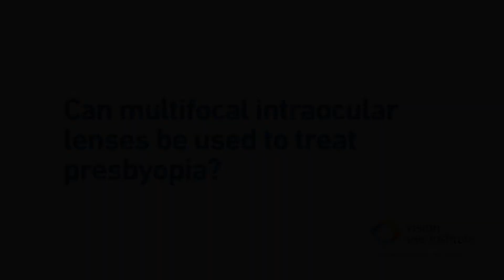Can multifocal lenses be used to treat presbyopia?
In this video, Dr Tess Huynh discusses patient suitability and expected results and recovery after lens replacement surgery using multifocal lenses. Presbyopia is a refractive error characterised by the gradual loss of the eyes' ability to focus on close objects. This results when the eye's natural lens loses elasticity and stiffens with age. Lens replacement surgery using artificial (intraocular) lenses is often used to treat presbyopia. Multifocal lenses, just one of the lens options available, offer great visual outcomes.

0:11 What is presbyopia?
0:53 When does presbyopia occur?
1:19 What treatment options are available?
1:46 How do multifocal lenses work?
2:04 What is the recovery period like?
2:28 Who is suitable for multifocal lenses?

Dr Huynh is a cataract, corneal and refractive surgeon and general ophthalmologist who speaks fluent Vietnamese.